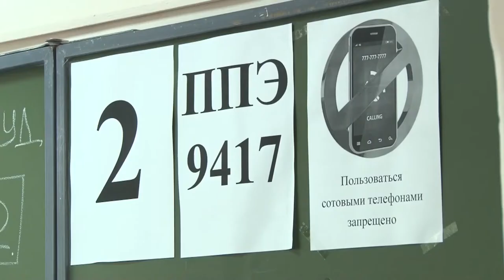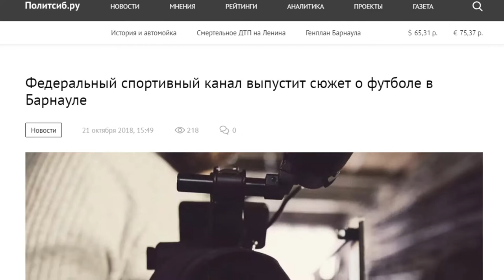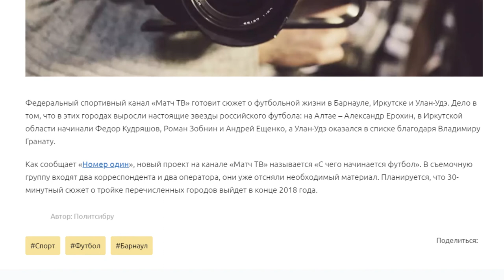О чем пишут издания «Сибирской медиагруппы» — обзор 23.10.2018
Кому в ближайшее время проиндексируют пенсии, в каком алтайском вузе школьники могут бесплатно подготовиться к ЕГЭ, и о чем федеральный телеканал снимает сюжет в Барнауле? – ответы на эти вопросы в кратком обзоре материалов Сибирской медиагруппы.